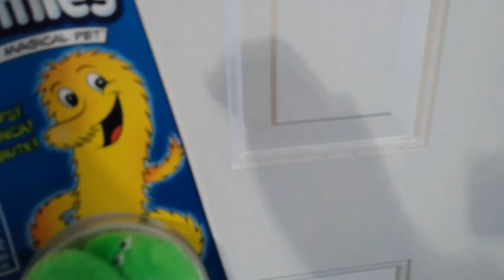We went to a candy store ! | Greene's Fine Foods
Ray and Ry went on another adventure with Nani (grandma) the candy store. They enjoyed looking at all the cool toys and seeing all the different candies. Ray even shows you what he bought. Hope you all enjoy the video!